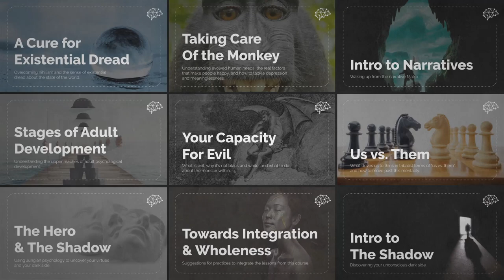Rites of Passage Q&A with Michael Meade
What rites of passage do we need in today's world? Are we going through collective rites of passage at the moment? What is the role of mentors in our societies? Michael Meade answers questions from Future Thinkers Members.

Michael Meade is a renowned storyteller, author, and scholar of mythology, anthropology, and psychology. He is also the founder of Mosaic Multicultural Foundation, a nonprofit network of artists, activists, and community builders that encourages greater understanding between diverse peoples. His podcast Living Myth looks at our changing world from a mythic perspective.

To join future Q&As with thinkers & visionaries, become a Future Thinkers member
Members get access to courses, workshops, and private group calls for a deep dive into practicing sovereignty, resilience, and shadow work.

To help us with the property search for the Future Thinkers Smart Village

SIGN UP for our mailing list and get a FREE 50+ Page Adapt to the Future Guide